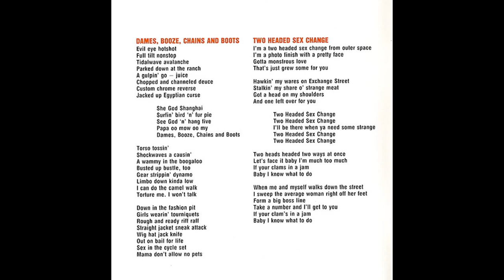The Cramps - Dames, Booze, Chains And Boots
Great shocking Garage-Rock 'n' Roll from U.S.A.!
Precursors of Psychobilly!
Taken from "Look Mom No Head!" (1991)

Lyrics:

Oh-oh
Let's go
Yeah
Evil eye hotshot, full tilt nonstop
Tidalwave avalanche, parked down at the ranch
A gulpin' go-juice, choppped and channeled deuce
Custon chrome reverse, jacked up Egyptian curse
Egyptian curse
Yeah, yeah
She God Shanghai, surfin' bird 'n' fur pie
See God 'n' hang five, papa-oo-mow, oh my
Dames, booze, chains and boots
Torso tossin', shockwave a causin'
A wammy in the boogaloo, busted up bustle, too
Gear strippin' dynamo, limbo down kinda low
I can do the camel walk, torture me I won't talk
I won't talk
Down in the fashion pits, girls wearin' tourniquets
Rough and ready riff raff, straight jacket sneak attack
Wig hat jack knife, out on bail for life
Sex in the cycle set, mama don't allow no pets